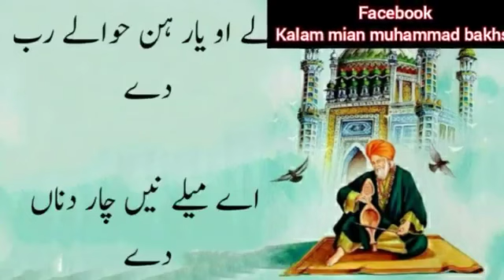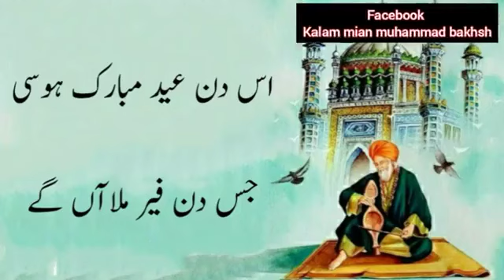January 26, 2021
Kalam Mian Muhammad Bakhsh RA